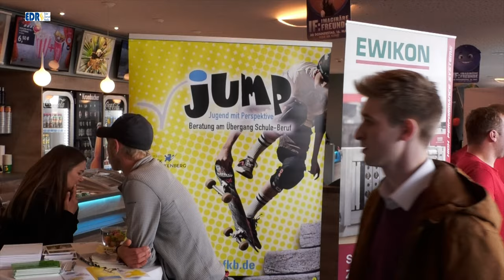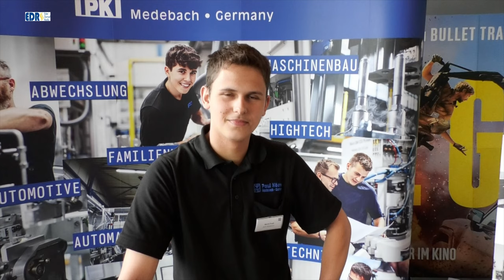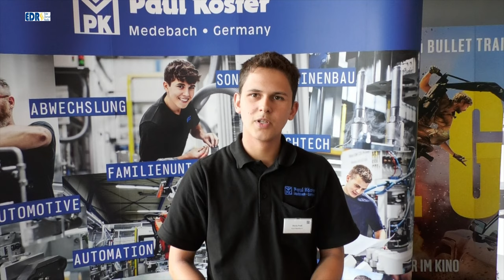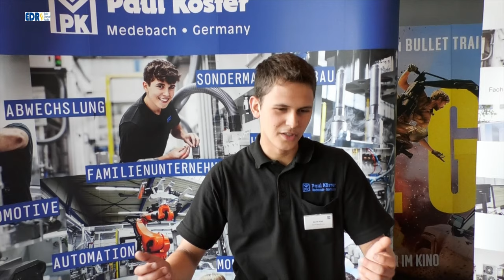Jobday 2024 in Korbach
Das Korbacher Kino wurde wieder zum Treffpunkt für Jugendliche und Unternehmen aus der Region: Am Donnerstag, 13. Juni, fand dort der 22. Jobday statt, die Messe für Ausbildung und Duales Studium. Von 8.30 Uhr bis 15 Uhr präsentierten sich dort mehr als 73 Aussteller aus Handwerk, Dienstleistung, Handel, Behörden, Bundeswehr und Industrie. und bewarben sich bei den über 700 Schülerinnen und Schüler mit einem Ausbildungsplatz.